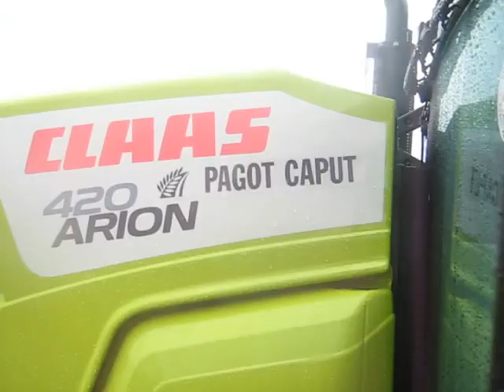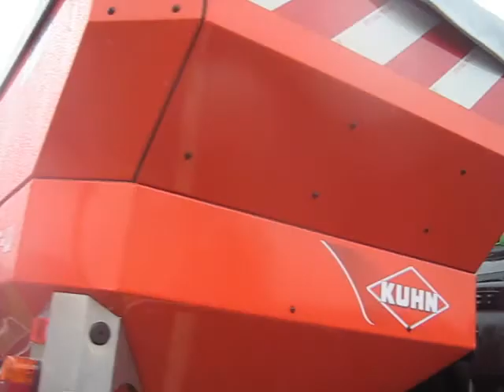Exposition agricole | Port/Saone